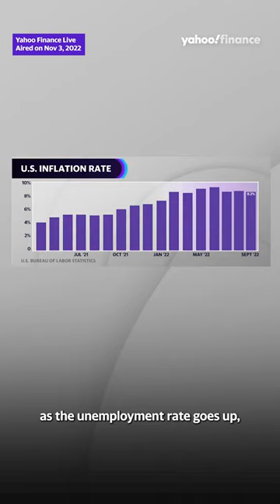Six to nine months the economy will be in a recession: Economist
Vincent Reinhart, Chief Economist & Macro Strategist at Dreyfus and Mellon, gives a forecast on the health of the economy. Reinhart's outlook is in response to Fed Chair Powell's speech that occurred earlier this week. Reinhard joined Yahoo Finance Live on November 3, 2022.